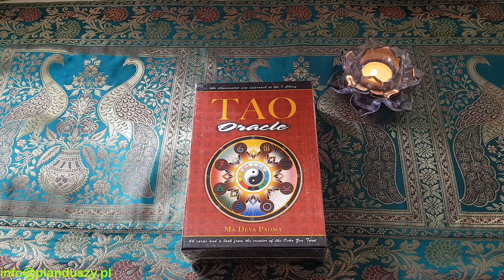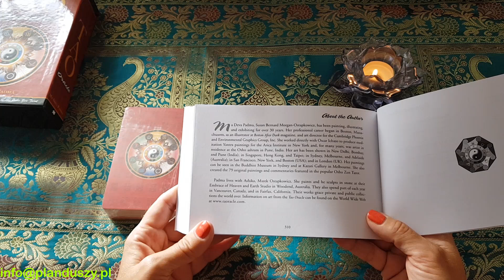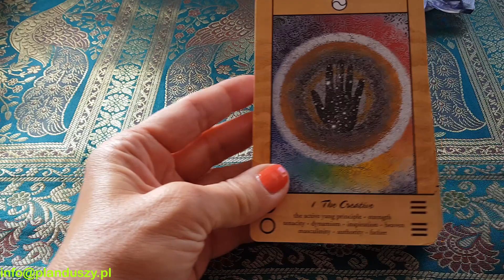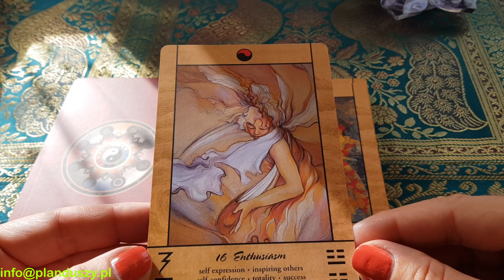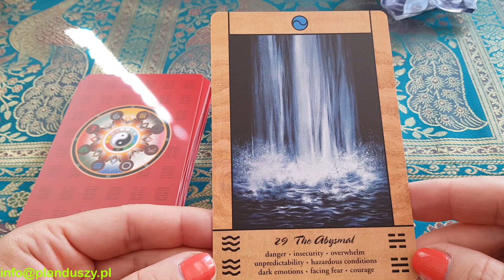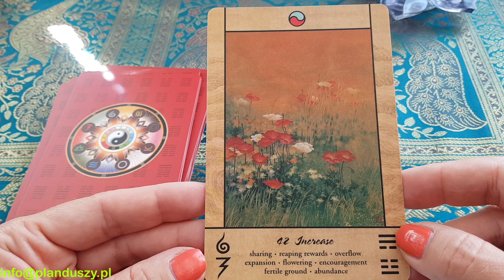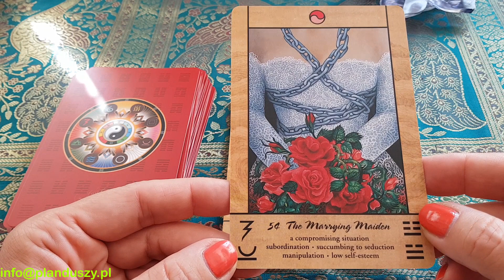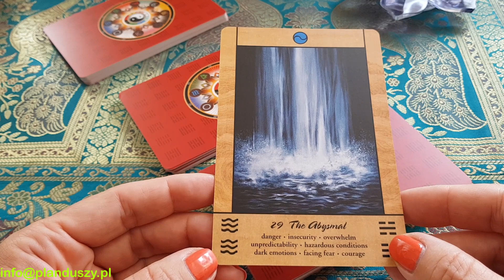The Tao Oracle pierwsze spotkanie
Wyrocznia Tao jest nowym wyrazem ponadczasowej mądrości I Ching. Przypomina nam, że prawa rządzące światem naturalnym dotyczą nas wszystkich. Tao Oracle działa na rzecz medytacji i samoświadomości.
Tao Oracle składa się z 64 kart i 320-stronicowej książki, zaprojektowanej tak, aby działała w połączeniu z uświęconymi tradycjami I Ching i Tarota.
Tao Oracle jest teraz dostępne w wersjach francuskiej, chińskiej, hiszpańskiej i tureckiej.
Autorka taki jest Ma Deva Padma 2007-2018
Ponizej wklejam link do strony gdzie mozna sobie dokladnie obejrzec karty tej wyroczni i poczytac o autorce wszystko w jezyku angielskim